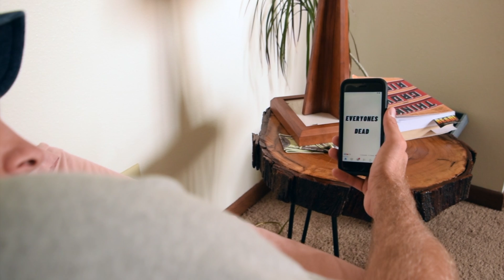Meditation for Beginners (Funny... Yet, Enlightening) Why Meditation Improves Your Life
The average person has over sixty thousands thoughts per day.  Use these meditation benefits to pick and choose your thoughts.

Of those thousands of thoughts 80% of them are negative and 95% are the same thoughts as the day before.

meditation exercises and the proper meditation techniques allow you to pick and choose your thoughts you'd like to have.

When you first begin the power of meditation it's not easy for most people to sit and be present or even find the time to meditate.

meditation exercises work just like any muscle in your body, the more you meditate and use the different  types of meditation the better you will get at it.

You can heal with meditation.  Some of the importance of meditation is being able to feel the way you want to feel through proper meditation techniques.  People have performed miracles on themselves through the different types of meditation.  From never being able to walk to walking and fully functional.  curing chronic depression, to fulfilled and happy, become free from addiction and disease.

Start with a ten minute mindfulness meditation for two weeks everyday just to get yourself in the habit of thinking for yourself.  before you check your phone and before you enter the world.

If we check our phones or watch the news or check notifications or the news feed first thing in the morning we've entered into a reactive state where we don't control our thoughts, our thoughts are fully controlling us.

As we advance through the types of meditation you can start to feel the feelings of living exactly how you want to feel permanently.  It's like taking the blinders off of your eyes for the first time.

You'll start to think the way you want to think and act the way you want to act and feel the way you want to feel.